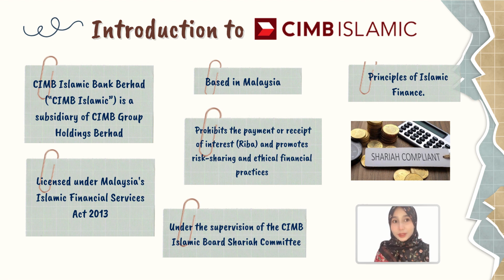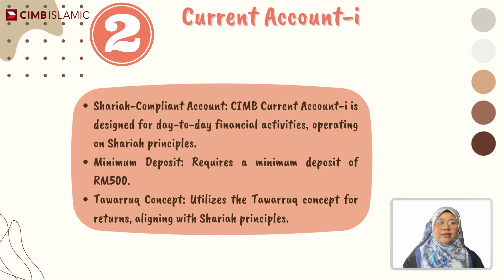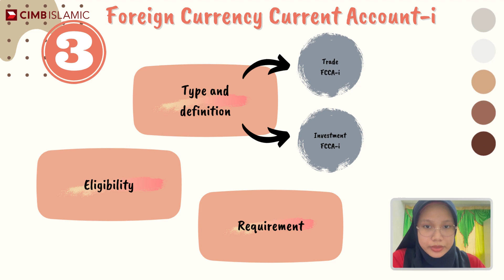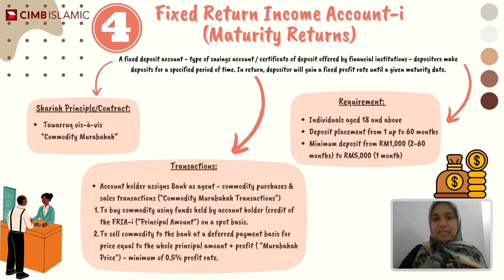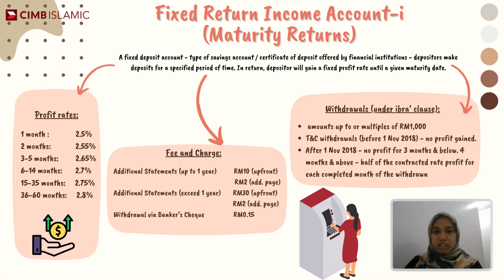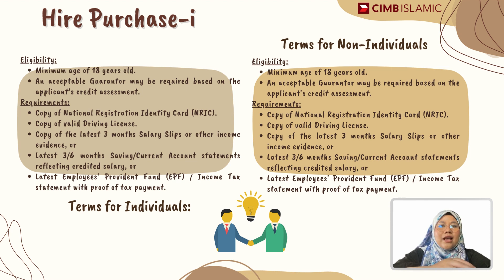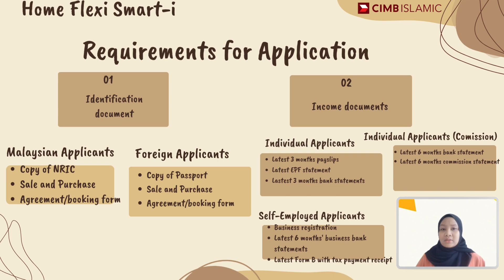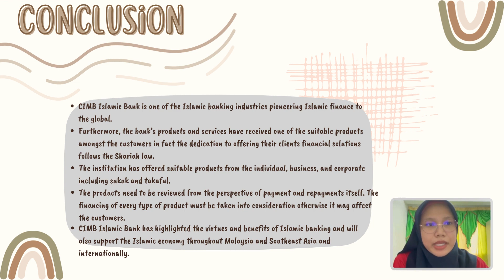FIN546 CIMB BANK ISLAMIC PRODUCT